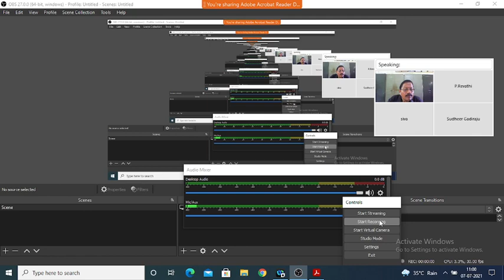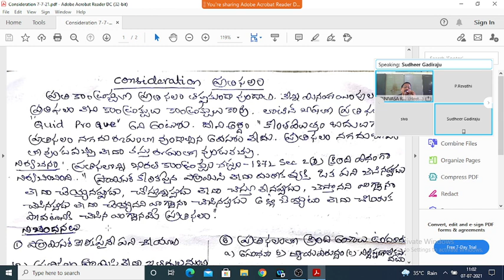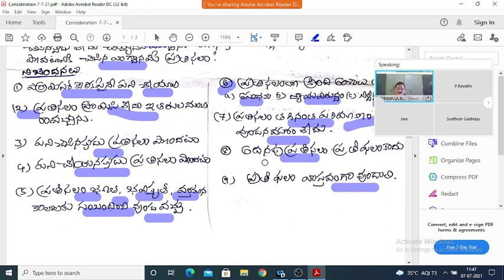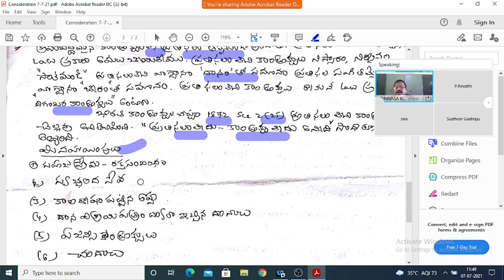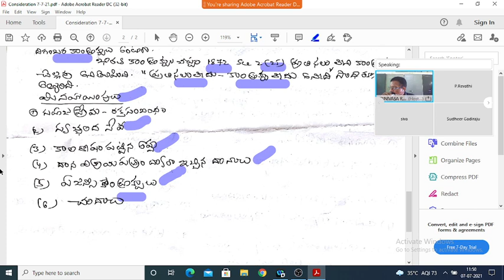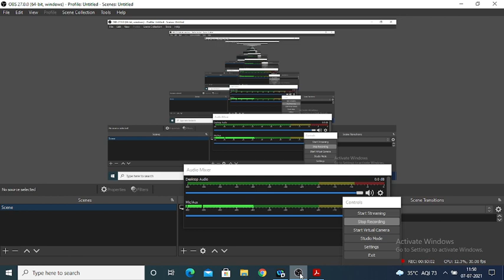CONSIDERATION 7 7 21